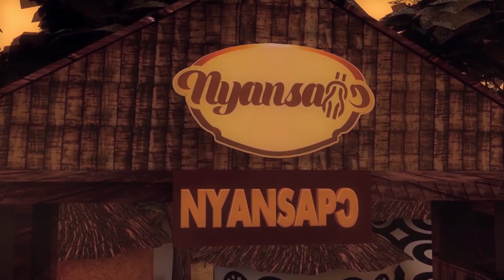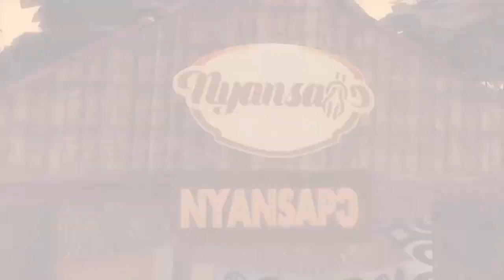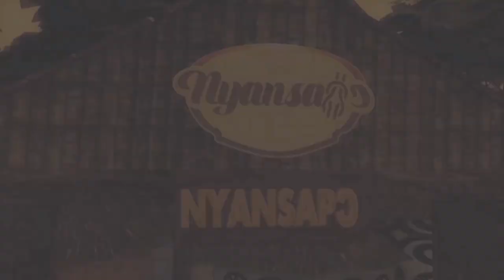PROPHET SAMUEL ODURO OF ATWEA MOUNTAINS CAMP 5, DEEP INTO DREAMS AND SPIRITUAL REALS MYSTERIES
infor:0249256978